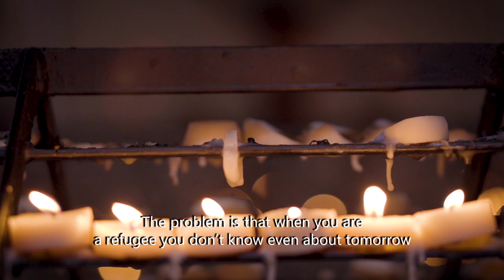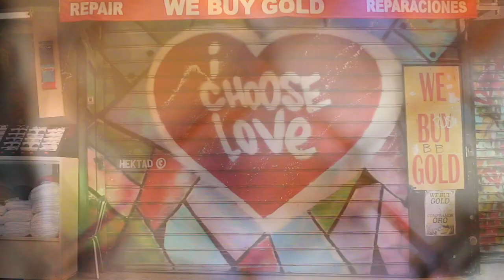Trailer - Who is my neighbor?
The official trailer of “Who is my neighbor?”
Filmed in over twenty locations, across nine countries spread over five continents, the documentary film tells the stories of migrants and
refugees, across the globe. It features eminent speakers, church leaders, civil authorities, members of many international aid organizations
and non-profits to explore human and Christian response to the crisis.